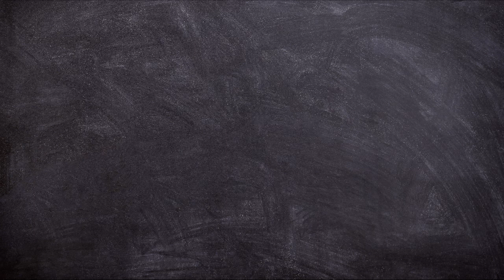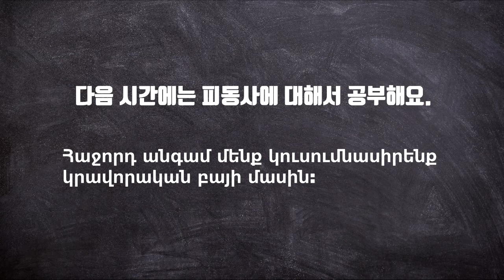핵초급 한국어 14 - իսկապես հեշտ կորեերեն 14 (Սկսնակ կորեերեն)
Մենք պատրաստվում ենք սովորեցնել Ձեզ Կորեերեն շատ հեշտ և հասկանալի , հետևեք մեզ և սովորեք  հաճույքով ^^

Հարցերը գրեք մեկնաբանության բաժնում և մենք սիրով կպատասխանենք դրանց ~

Եվ իհարկե չմոռանաք աջակցել մեզ , բաժանորդագրվելով մեր ալիքին, սեղմելով զանգակի կոճակը և իհարկե հավանելով այս տեսանյութը  ^^